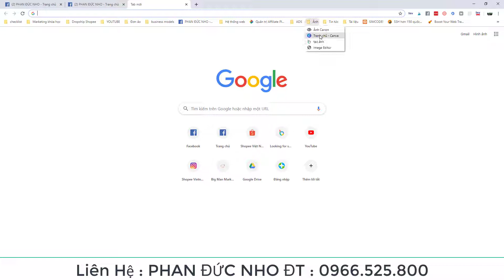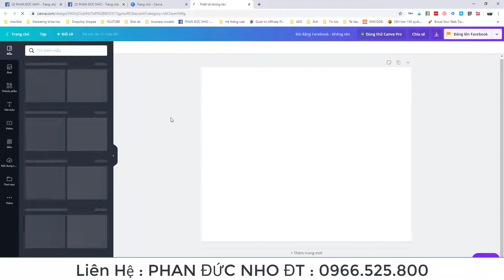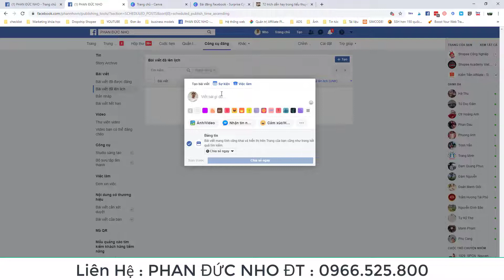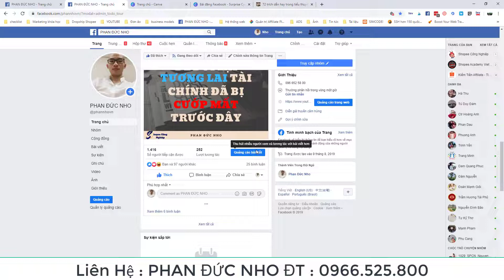Phần mềm tạo ảnh làm nội dung facebook đẹp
Phần mềm tạo ảnh làm nội dung đẹp